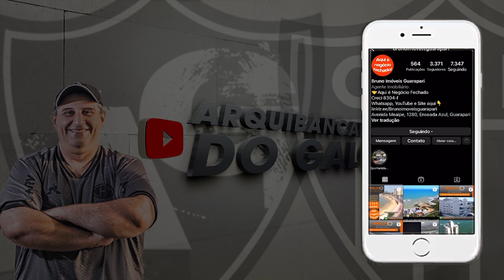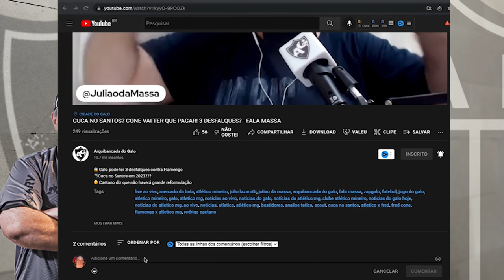SORTEIO DE UMA CAMISA OFICIAL DO ATLÉTICO - LEIA DESCRIÇÃO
Promoção do Bruno Imóveis Guaraparí - siga no Youtube

Para concorrer, basta seguir as orientações do video.
2 - Para concorrer, é obrigatório estar inscrito no nosso canal, Arquibancada do Galo, seguir no Instagram @BrunoImoveisGuarapari e do @ArqdoGalo
3 - Escrever na seção de COMENTÁRIOS desse video (logo abaixo), APENAS o seu instagram (EX: @Seu_Instagram)
4 - Qualquer pessoa com RG e CPF está habilitada a participar desse sorteio
5 - Caso haja quaisquer despesas de envio / recebimento, São de total responsabilidade do ganhador
6 - Apenas uma conta do Instagram, por comentário
7 - Proibido colocar mais de um comentário. Caso o vencedor do sorteio tenha praticado isso, imediatamente, perderá o prêmio e novo sorteio será feito.

Bora pro arquibancada! 🐔🤍🖤

🇧🇷 Todas as músicas da trilha sonora incidental desse video, podem ser encontradas na Biblioteca de Áudio do Youtube.